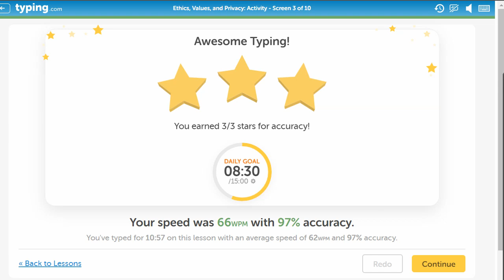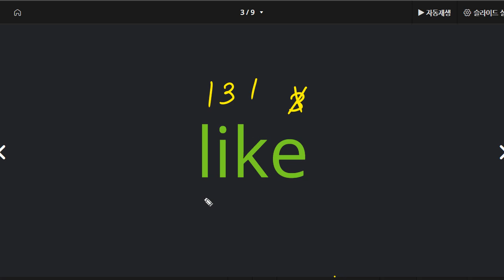김지완 2022 03 23 파닉스 성취도 80 쓰기 연습은 더 필요합니다